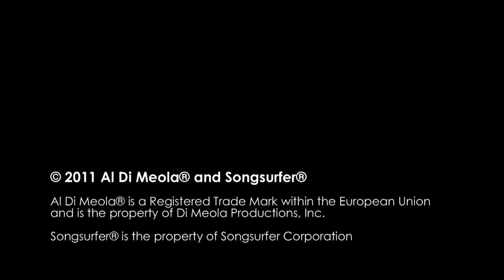Al Di Meola - One Night Last June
Video content commissioned by Songsurfer Corporation.